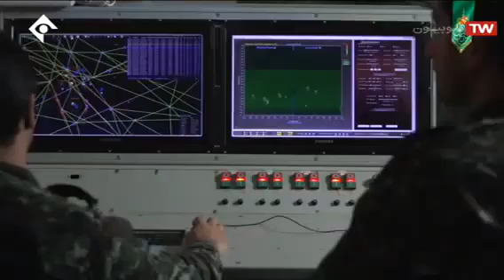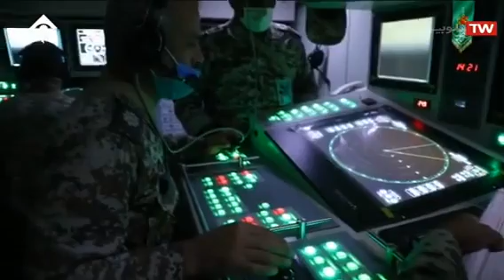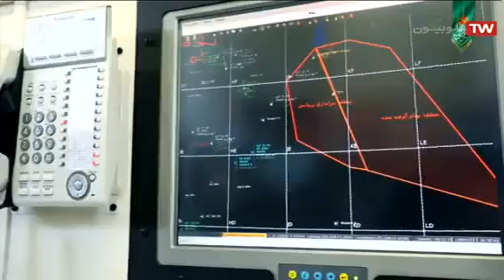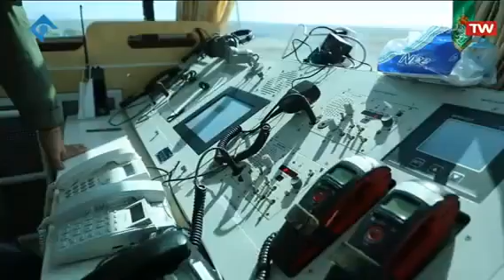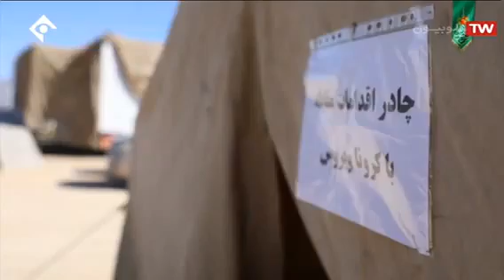New missile and defense systems of Iranian army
مستند سیستمهای موشکی و پدافندی جدید ارتش ایران ۱۳۹۹
أنظمة الصواريخ والدفاع الجديدة للجيش الإيراني
伊朗军队的新型导弹和防御系统